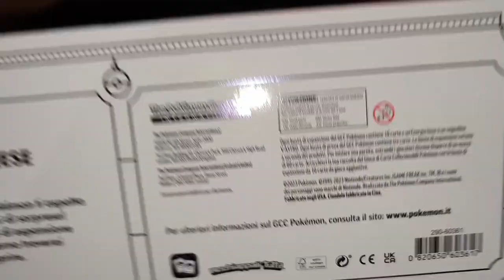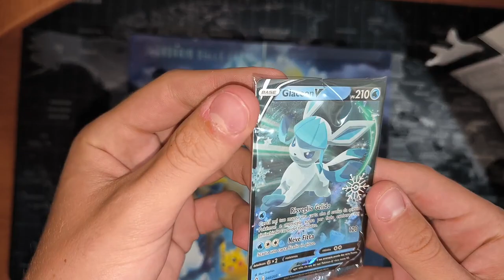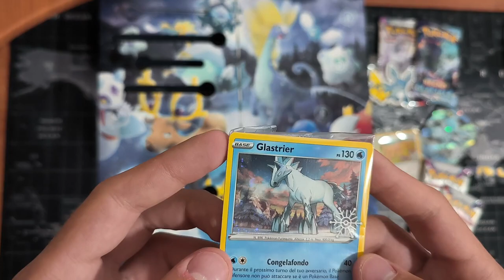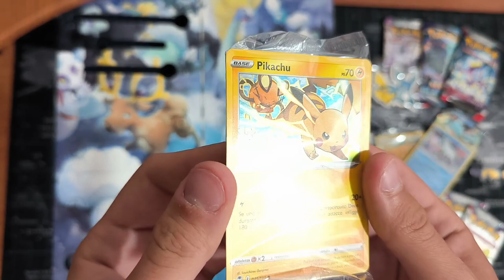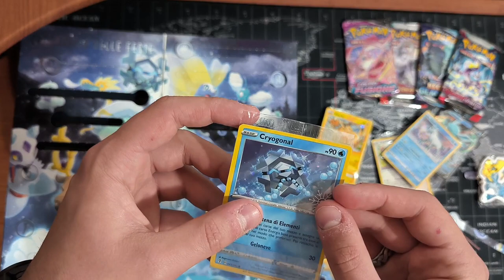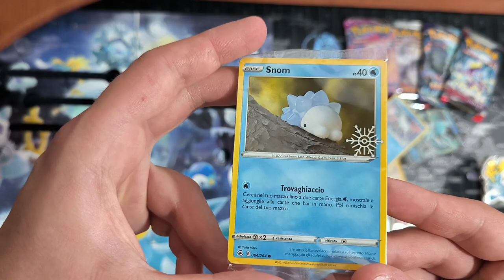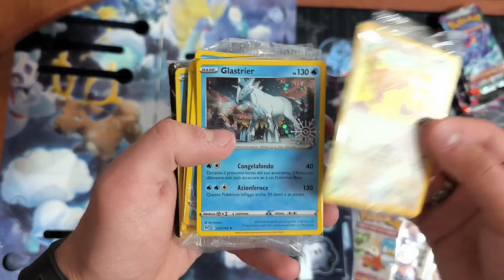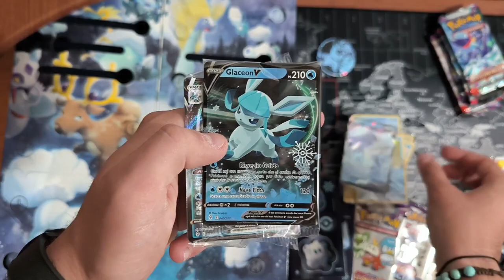PokéPosta 🔥- Apriamo un Pacco Pokémon di Vinted !!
PokéPosta 🔥- Apriamo un Pacco Pokémon di Vinted !! Fateci sapere se vi piace e se lo avete acquistato anche voi!

Ei tu! Benvenuto nel mio canale.❤️
Fai tutto ciò che ti senti di fare nel mio canale, puoi scegliere tu quanto interagire e quanto affezionarti ad esso😊.
Ti auguro quindi una Buona giornata e un buon proseguimento nel mio canale e su YouTube .
Ci vediamo!❤️

o o

💻PC:
🎙MICROFONO:
📷WEBCAM:
o o

pokemon,pokemon151,charizard,blastoise,venuraur,spacchettamentopokemon,collezionepokemon,collezionecartepokemon,pokemoncronoforze,cartepokemon,daddedomi,sintoniamentale,cartepokemongradate,aigrading,destinodipaldea,151, crepuscolomascherato